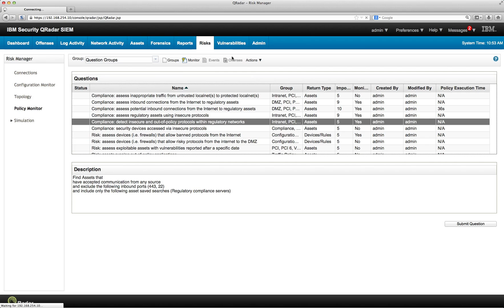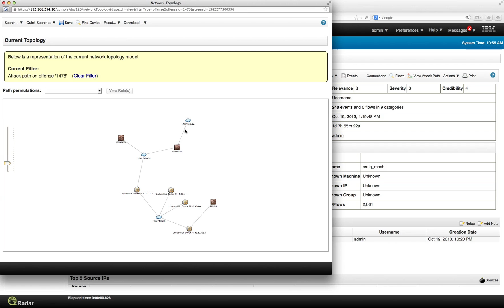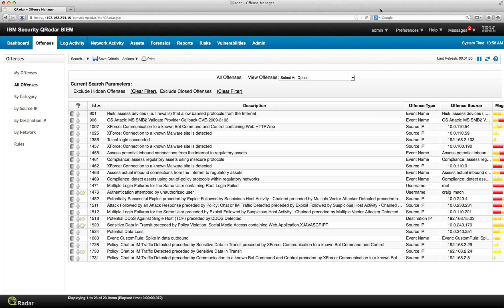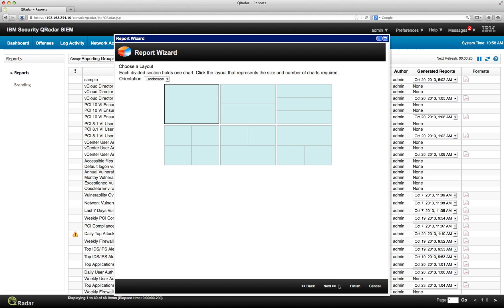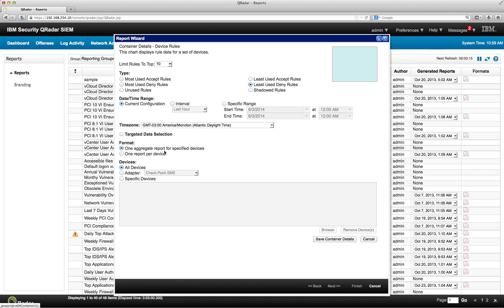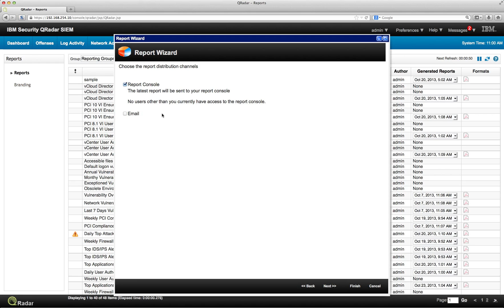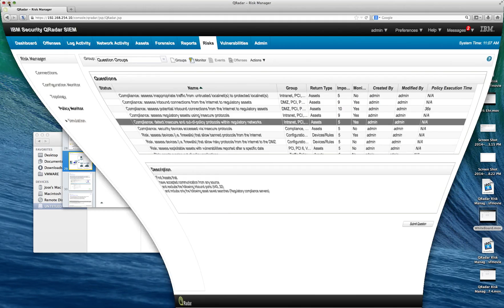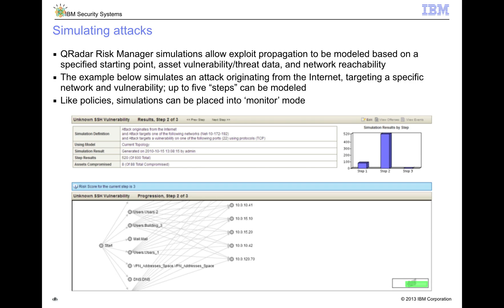QRadar Risk Manager Tutorial More on Policies 4 of 4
More demonstration on Policy monitor and reporting